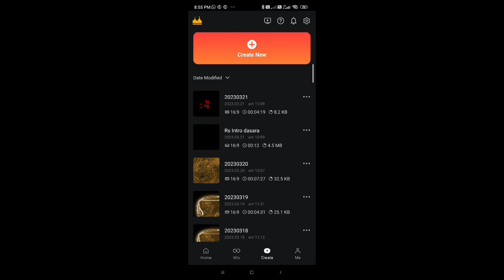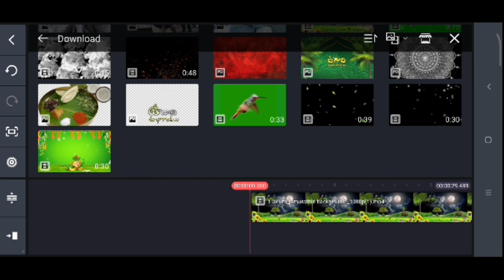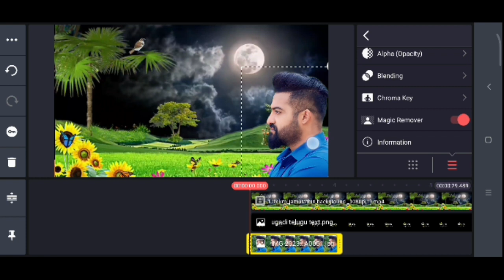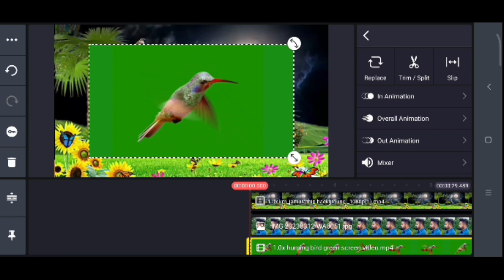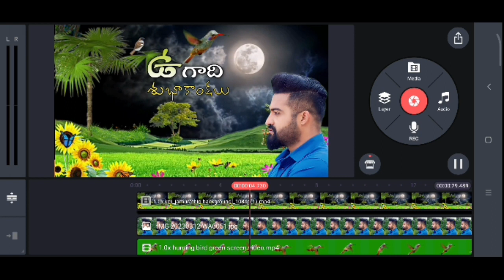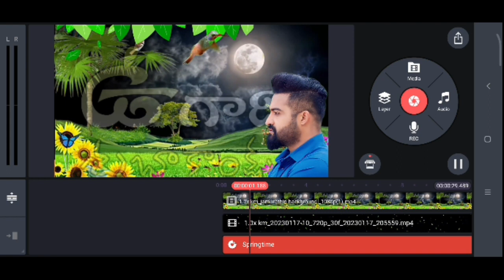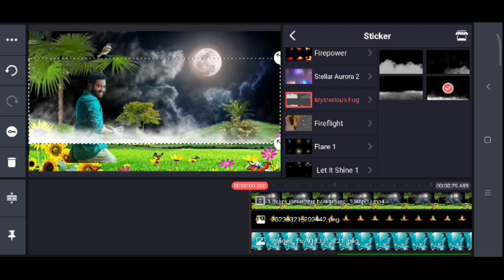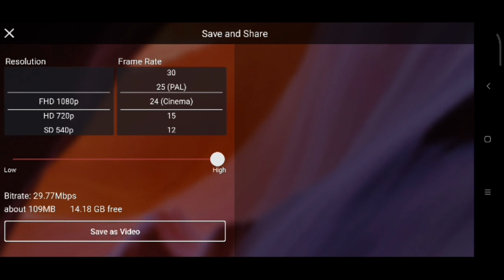2023 Ugadi kinemaster WhatsApp status video editing Yogi photo editor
2023 Ugadi kinemaster WhatsApp status video editing Yogi photo editor

# kinemastervideoeditingUgadi